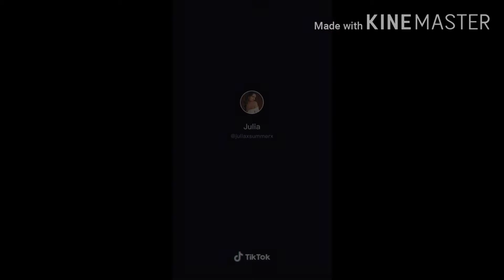Funny Tiktoks videos that some might make you luagh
If you want videos like this pls Like and subscribe and turn on the notifications and you might get all my videos I am trying to reach to 500k for a face reavel